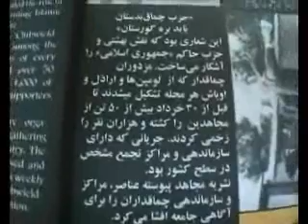گلبانك سربلندي ديداري از موزه مقاومت در شهر اشرف قسمت سوم4